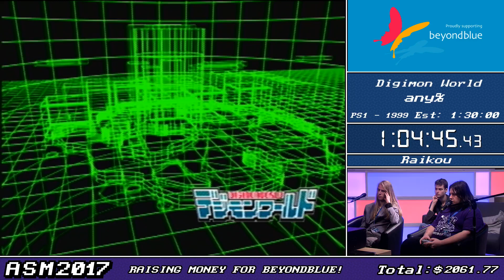ASM2017 - Digimon World by Raikou - DNF